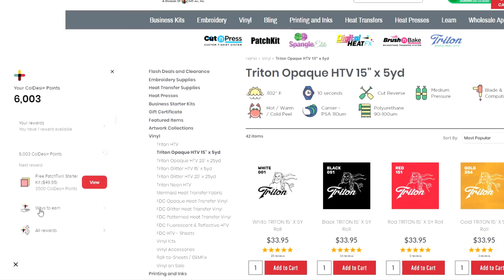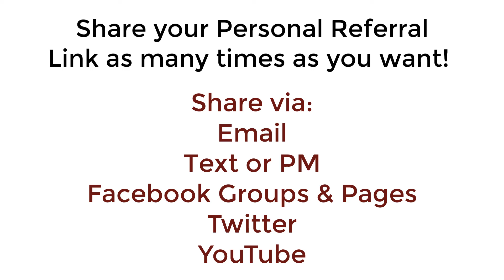ColDesi+ Rewards | Personal Referral Link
With ColDesi+ Rewards you can refer a friend using your personal referral ink and get a $10 coupon!

They get money towards their supply purchase and so do YOU! Share your personal referral link as many times as you want!

GET TRAINED on how to start a custom t-shirt business with this new online course